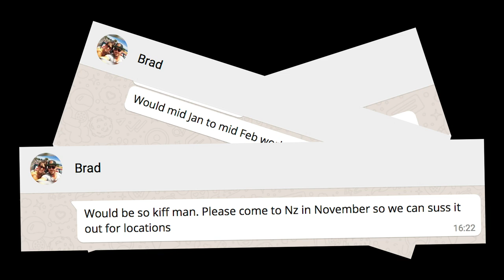MASSIVE RAINBOW TROUT - Backcountry Fly Fishing in NZ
This is short film about travel, adventure, fishing and one of the most beautiful places on earth. But it is mainly a film about my mate Brad and why he loves what he does.

Check him out at @bradmorgansa